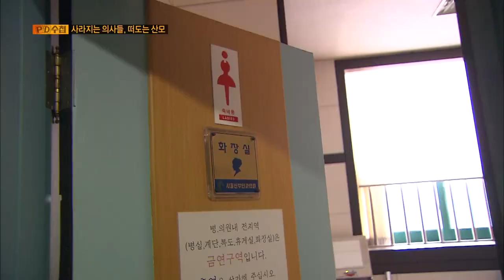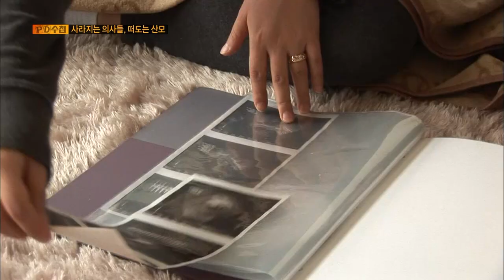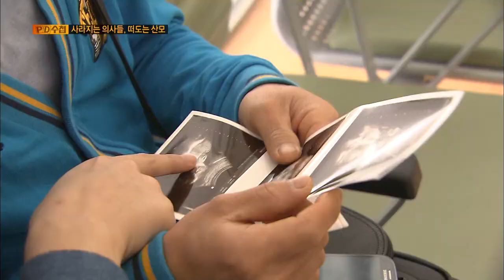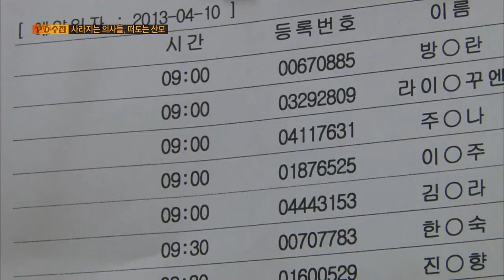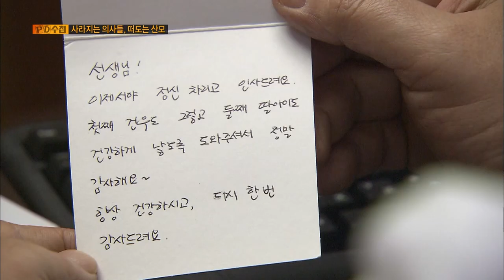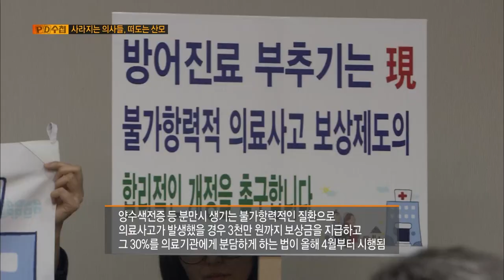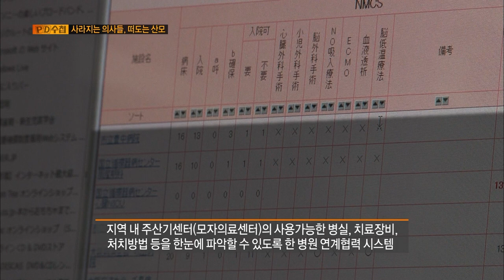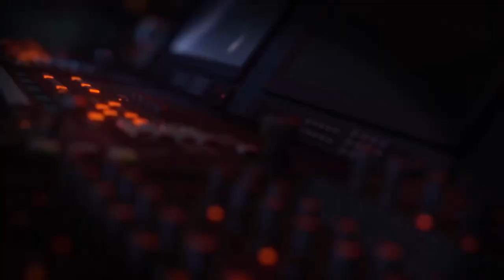[Full] 위기의 산부인과 사라지는 의사들, 떠도는 산모_MBC 2013년 4월 30일 방송